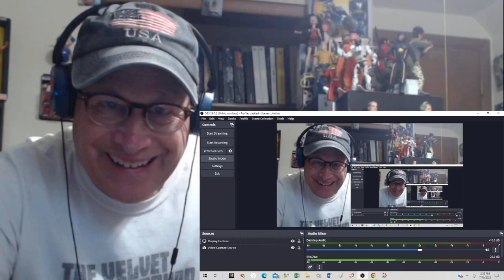Reaction - Engelbert Humperdinck - The Way It Used To Be - A Sad Story With An Awesome Refrain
This is a reaction video to Engelbert Humperdinck singing "The Way It Used To Be" on 'The Engelbert Humperdinck Show' from January 28, 1970. The song is a broken hearted love song with a tremendous refrain. Engelbert sings the refrain with incredible control when changing the range in his voice and holding those notes. A wonderful song sung by a wonderful voice.